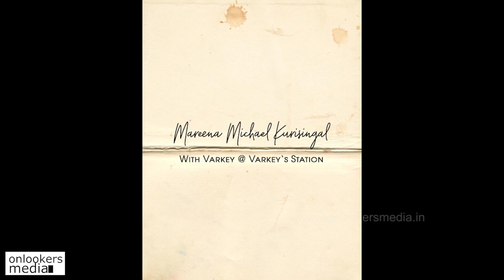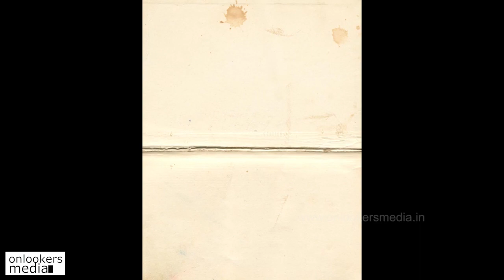'Nindiya re' by actress mareena michael (cover song)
Get our latest entertainment-film news on
English

Onlookers Media is a web channel intended to promote cinema, largely South Indian films, through reviews, news updates and celebrity interviews. We strive to bring quality content related to cinema and share regular updates from the world of films. The clips used is not intended to interfere in any manner with the commercial exploitation of the complete work of the owners by the copyright.